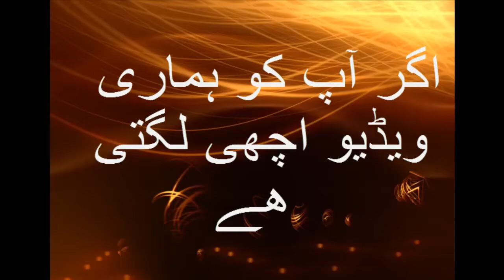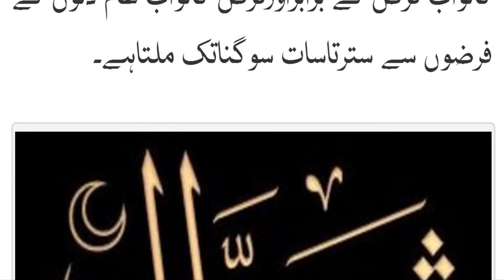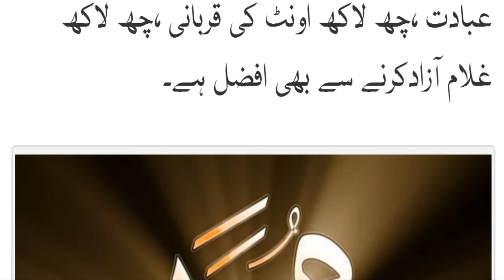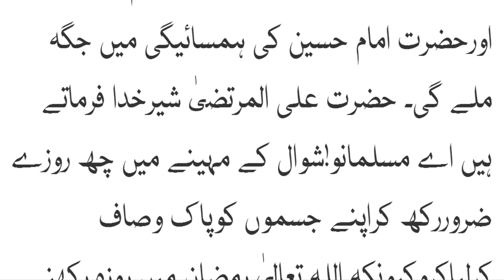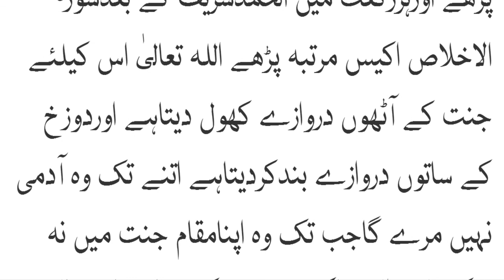ماہ شوال کے روزوں کی فضیلت